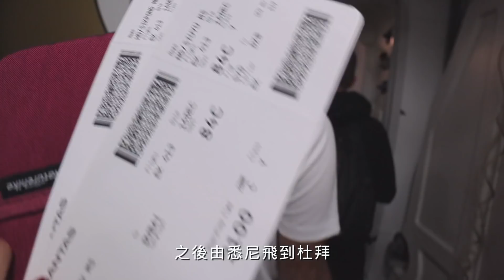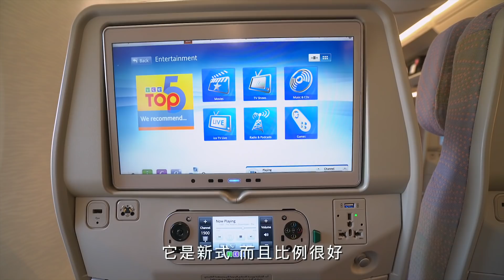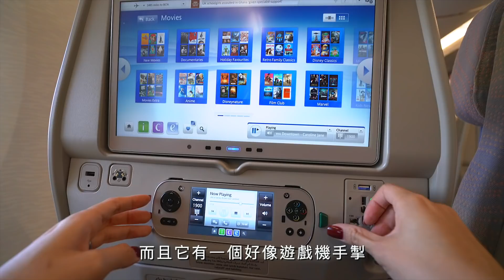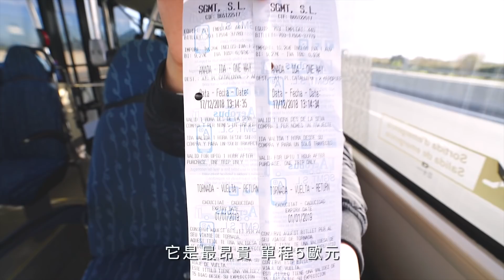【西班牙自由行EP1】(中字) 巴塞隆拿 坐什麼航空公司。巴塞機場交通。酒店住宿。巴塞隆拿必逛La Roca Outlet |【potatofishyu】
今次歐洲之旅第一站就係巴塞隆拿
總共逗留咗5日4夜
我同何生都好鐘意巴塞，如果有機會，真係好想去埋其他城市！
雖然Day 1&2我地都係處於發夢狀態，
但接著落嚟嘅行程非常精彩！千祈唔可以錯過！

如果大家有關於巴塞隆拿嘅問題，歡迎留底comment
不過就唔逐一解答啦。
之後我會再拍一條Q&A，答返大家嘅問題同詳細講解行程安排、洗費、交通等等！

影片提及地點
酒店 Amra Barcelona Gran Via
Gran Via de les Corts Catalanes, 682, 08010 Barcelona

Be Chocolat
Carrer dels Banys Nous, 17, A, 08002 Barcelona

Les Quinze Nits
08002, Plaça Reial, 6, 08002 Barcelona

La Roca Village Outlet
La Roca Village, s/n, 08430 Santa Agnès de Malanyanes, Barcelona

其他社交媒體 | Follow me on other Social Media Platforms

Filmed and edited by Potatofishyu

喜歡這段影片的話 按個讚👍🏼會給我更多動力 | Thumbs up if you like it.